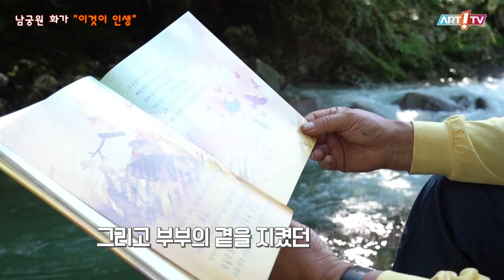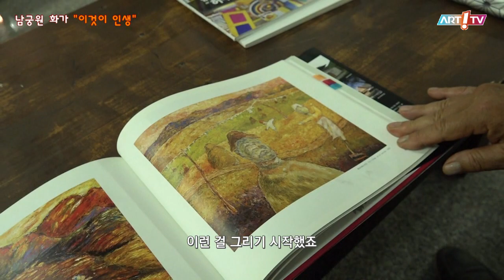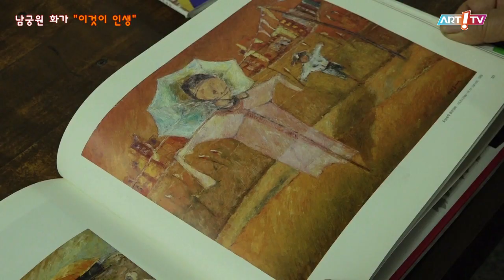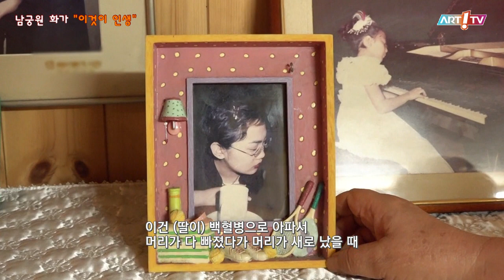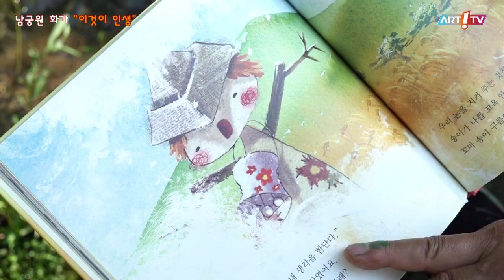미술전문방송 아트원TV / 남궁원 화가 "이것이 인생" / 특집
- 남궁원 화가 "이것이 인생"
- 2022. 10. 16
- OBS(경인방송) 방송
서울,경기,인천(OBS/MBC)
"이것이 인생"
10/16(일요일) 새벽 00시 50분 / (재방송) 11/7(월요일) 오전 6시 50분

(강원도) 춘천(MBC) 살 맛 나는 세상 12/19(월요일) 오후 5시 10분
                원주(MBC) 살 맛 나는 세상 11/5(토요일) 오전 10시 10분
(충청도) 대전(MBC) 살 맛 나는 세상 11/28(월요일) 오후 6시 05분
                충북(MBC) 살 맛 나는 세상 11/3(목요일) 오전 7시 50분
(경상도) 포항(MBC) 살 맛 나는 세상 11/17(목요일) 오후 9시 40분
                울산(MBC) 살 맛 나는 세상 10/27(목요일) 아침 7시 50분
                대구(MBC) 살 맛 나는 세상 11/14(월요일) 오전 7시 50분
                부산(MBC) 살 맛 나는 세상 10/31(월요일) 오후 6시 05분
                안동(MBC) 살 맛 나는 세상 11/17(목요일) 오전 7시 50분
(전라도) 목포(MBC) 살 맛 나는 세상 11/21(월요일) 오후 6시 05분
                전주(MBC) 살 맛 나는 세상 11/20(일요일) 오후 12시 05분
                광주(MBC) 살 맛 나는 세상 10/30(일요일) 오전 9시 05분
                여수(MBC) 살 맛 나는 세상 11/24(목요일) 오후 5시 10분
제주(MBC) 살 맛 나는 세상 10/23(일요일) 오후 12시 05분

남궁 원 Namgoong won 南宮 沅

연세대학교 교육대학원 미술교육과 졸업(석사)
現 남송미술관 관장, 월간Artist 편집주간, 아트원TV대표
前 (사)경기도예술단체총연합회장, 경원대학교 미술대학 회화과 교수
   (재)안양문화예술재단 대표이사

전시경력
2022 가평 종이작업전(남송미술관)
2021 "나는 대한민국의 화가다"  남궁원초대전 (남송미술관 별관,에코뮤지엉)
2020  인간전(정문규미술관)
      파리초대개인전(LA VILLE A DES ARS)
      comparaisons 2020(파리 그랑팔레)
      현인갤러리 초대전
2019 Seoul Art Expo (서울 코엑스)
      인사아트프라자갤러리 초대전(서울)
2018  터키문화원 초대전(앙카라), 서울아트쇼(서울COEX)
2017  남궁원 뉴욕초대전 K&P Gallery New York
      제14회 미술세계상 본상수상(월간미술세계) 기념전
2016  싱가폴 컨템포러리 아트쇼
      대한민국 회화제(한전아트센터)
2015  미누현대미술관 개관전 (성남, 미누현대미술관)
2014  삶의 여정, 허수아비 철학이야기 남궁 원 2막 1장전 (예술의 전당, 한가람미술관)
      갤러리 미술세계 초대전 (월간미술세계 초대)
2013  Art Kalsruche(독일)
      남송국제아트쇼 (성남아트센터 미술관)
2012 경기도 대표작가展 (남송미술관)
2011 남궁원의 그림이야기展(성남아트센터 미술관)
2010 경기도의 힘(경기도미술관), 제28회 화랑미술제(부산 BEXCO)
2009 한.중 수교 17주년기념 K.COSA展(북경, 상상미술관)
      LA Art Show(미국LA)
2008  파리순회전(파리15구초청),
2007 살롱도똔느 (Salon d’auomne展 초대출품-프랑스 파리)
      MANIF 서울국제아트페어 특별상

수상
황조 근정 훈장 수훈 (대통령), 교육부장관상, 제14회 미술세계상본상 수상,
제5회 한국미술작가상 수상 기념전 (조선일보미술관),
MANIF 서울국제아트페어 특별상, Korea Arts Festival 대상-예술의 전당 (한국미협),
성남시문화상, 가평 문화상, 한국예술대상(미술부분)-한국예총,
경기예술대상(미술부분)-경기예총, 자랑스러운 예술인상(성남예총)

작품소장처
국립현대미술관, 서울시립미술관, 경기도미술관, 경기도청, 성남시청,
성남아트센터 미술관, 경향신문사, 경원대학교, 대만 아트빌리지, 일본 가나까와 문화재단 등